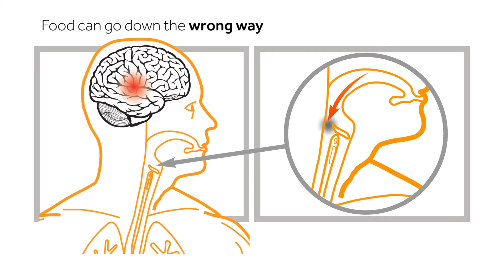Eating and drinking after a stroke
+ Stroke can affect your eating and drinking.
+ It may be hard to chew food.
+ It can also be difficult to swallow food.
+ A speech and language therapist (SALT) can help you with eating and drinking.
+ Food can go down the wrong way.